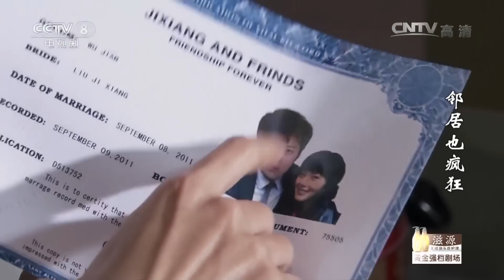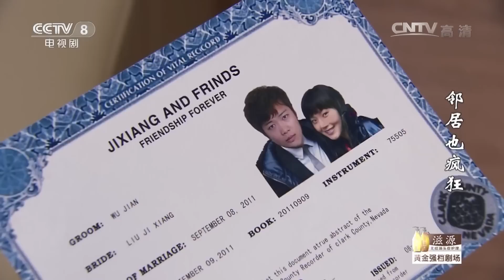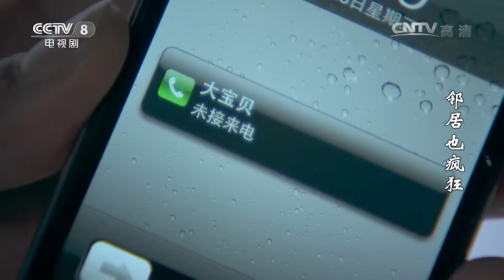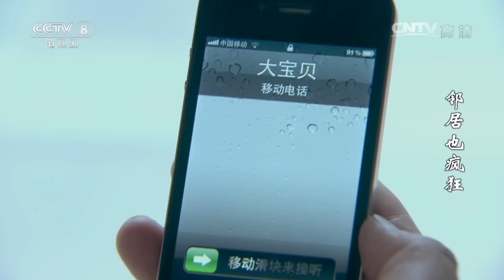《邻居也疯狂》第3集 打响邻里之战！海归情侣开展“地下情”（张佳宁/黄宥明）【CCTV电视剧】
Highlights：吉祥向表舅刘栋承认了自己与李呈的关系，不料得到了表舅的大力支持，这让吉祥十分高兴。 李大龙开始极力撮合李呈的“娃娃亲”，李呈无奈地去相亲了。

■□剧情简介■□
《邻居也疯狂》以共处一个大杂院的刘、李两家长达数十年的“邻里之战”为主线，讲述了两家三代人间斩不断理还乱的“爱恨情仇”。